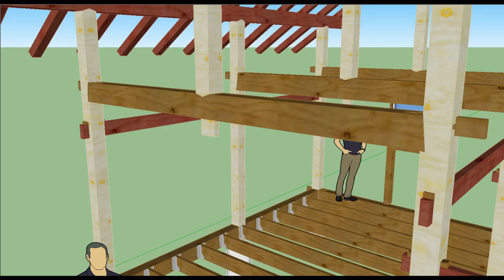Unabridged Timberframe - Tie Beam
In this video we will use the center line layout technique seen in the previous video to lay out our tie beam.

The tie beam is similar to a lot of the pieces in the structure that will be supporting the floor (though those are shorter, simpler, or both).

This video is minimally edited to show how much wall clock time goes into making pieces like this.